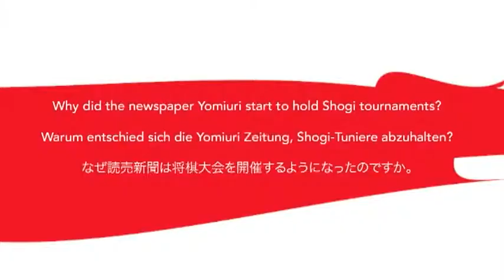Interview with Fumio Yamada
Interview with Shogi promoter Fumio Yamada; at the International Shogi Festival in Tendo, 2008.